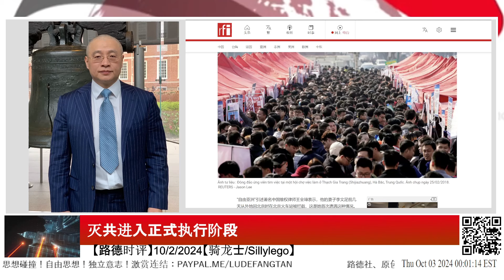骑龙士sillylego ：谈为什么说灭共进入正式执行阶段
📌 路德会员节目分：紐約時間 - 周一、周三、周五，晚上10：15；

💫 關於會員節目的額外説明：中间有特别情况需要，会随时临时增加或者调整会员节目！

➡️加入路德X：@lude_media